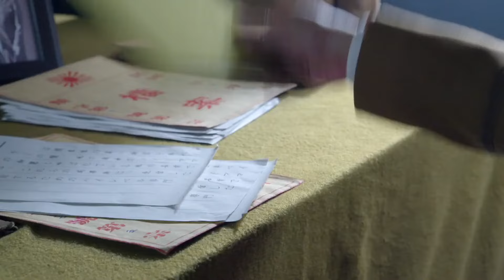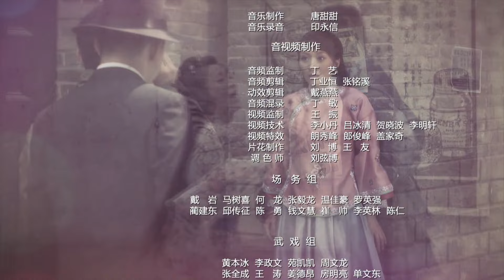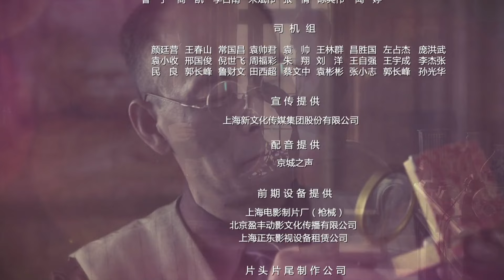【2024出色谍战剧】《暗地孤战》第01集丨共产党特工奉命潜入上海与敌伪人员斗智斗勇#抗日剧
暗地孤战: 1942年春，我地下交通线被破坏，新四军侦查参谋陆天鸿奉命潜入上海，营救被捕的战友陈冰侠及老父亲陆伯闻。陆天鸿等人进入伪特务机关，救出了陈冰侠。同时救出从北平逃到上海的那如烟和慧妈。陆天鸿接到我根据的指示：恢复地下交通线；将一件珍贵文物护送到根据地。当陆天鸿得知那如烟和她从北平带到上海的文物藏在曾租住的屋里。就此展开了取出文物的行动。日本文官吉田携夫人佳代子到达上海，奉命掠夺这件文物。那如烟巧遇老同学佳代子，并邀她来家作客。那如烟发现文物就藏匿在吉田夫妇租住的院子里。林枚与陆天雄得到命令率领特别行动科追捕陆天鸿等人。爱国文物收藏家夏公达暗中帮助陆天鸿等人躲避敌伪人员的追捕。在党的领导下，陆天鸿等人与林枚、陆天雄等敌伪人员斗智斗勇，恢复了交通线，保护了珍贵文物